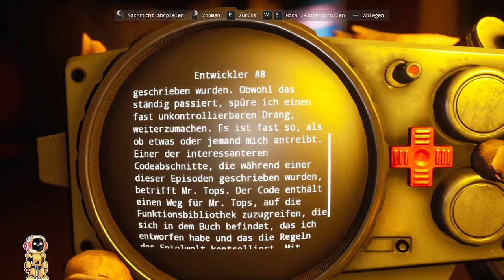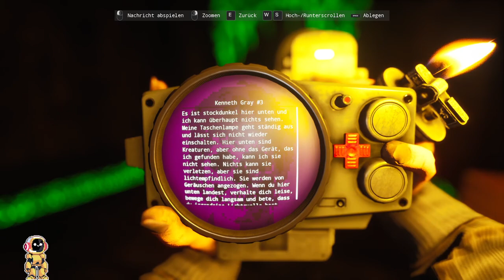SUFFER THE NIGHT | Finde Cthulhus Tentakeln | Indie Horror Game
Hallo Gamer Freunde & Ladies - Willkommen zu einem neuen LIVE -  Let's Stream zu: SUFFER THE NIGHT

@Inspektor's Gaming_Lounge Archiv

SUFFER THE NIGHT ist nostalgischer First-Person-Survival-Horror.
Entdecke während eines gewaltigen Sturms die wahre Bedeutung von Angst.
Erkunde eine sich stetig verändernde Welt und löse Rätsel - aber vor allem: Überlebe!

ÜBER DIESES SPIEL:

"Spiel das Spiel nicht.
Verbrenne es.
Zerstöre es.
Wenn Du ihn siehst, ist es bereits zu spät."
Abschiedsbrief, Autor unbekannt.

1989.
Über Sleepy Woods tobt ein gewaltiger Sturm.
Mit dem Einbruch der Nacht hält die Dunkelheit in deinem abgeschiedenen zu Hause Einzug.
Wirf einen Blick in den mysteriösen Umschlag und öffne das Portal zu deinen Albträumen.

Suffer The Night ist eine teuflische Mischung aus Nostalgie und Terror.
Kannst Du dich dem Griff des fahlen Mannes entziehen oder wirst du Opfer seines grausamen Spiels?
Spiele das erste Kapitel von Suffer The Night jetzt kostenlos und finde es heraus.

Eine teuflische Kombination: Suffer the Night vereint zwei Genres von Horrorspielen und schafft den Spagat zwischen der beängstigenden Spannung eines textbasierten Abenteuers und dem Grauen von First-Person-Survival-Horror.
Lass ihn nicht herein: Beim Durchspielen des “Spiels im Spiel” stalkt der fahle Mann seine Beute. Achte auf deine Umgebung und sorge dafür, dass er sich nicht an dich heranpirschen kann.
Die Quelle des Alptraums: Tauche noch tiefer in das Spiel ein, als Du es je für möglich gehalten hast und stelle dich alptraumhaften Kreaturen, während Du in die Abgründe von Mr. Tops' verdrehter Welt hinabsteigst.

Der Entwickler beschreibt die Inhalte wie folgt:

Dieses Spiel enthält Inhalte, die nicht für alle Altersklassen oder zum Ansehen am Arbeitsplatz geeignet sind.
Häufige Darstellung von Gewalt, Blut oder Verstümmelung.
Allgemeine nicht jugendfreie Inhalte.